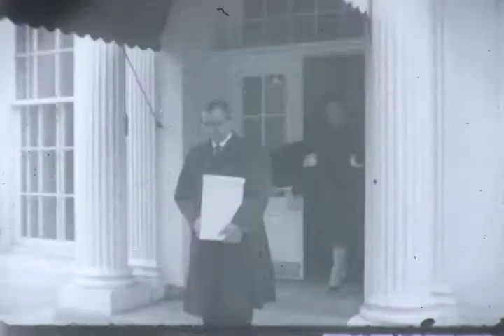F-0437 Heinemann-Kindleberger Collier Trophey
President Eisenhower presents the Collier Trophey to James H Kindleberger, Chairman of the Board, North American Aviation, for development of the F-100 USAF Super Sabre, first truly supersonic plane; and to Ed Heinemann, Douglas Aircraft Co, for the F4D Skyray.